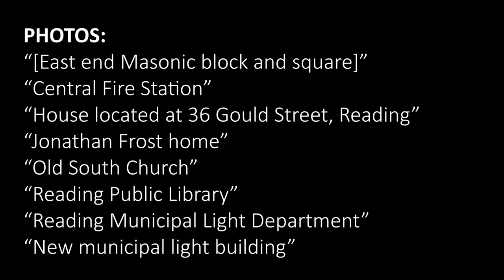Reading: Then and Now (Part 1)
It can be easy to look around town and notice the things that have changed. So it's always nice to pause and appreciate the scenes that would look familiar, 40, 50... even 100 years ago.

This is Part 1 of what I hope to make a semi-regular series looking at how things have both changed, and stayed the same.

All archive images are from the Reading Public Library; part of the NOBLE Digital Heritage Project. Find hundreds of images at DigitalHeritage.noblenet.org/reading

PHOTOS:

“[East end Masonic block and square]”
“Central Fire Station”

“House located at 36 Gould Street, Reading”

“Jonathan Frost home”

“Old South Church”

“Reading Public Library”

“Reading Municipal Light Department”

“New municipal light building”